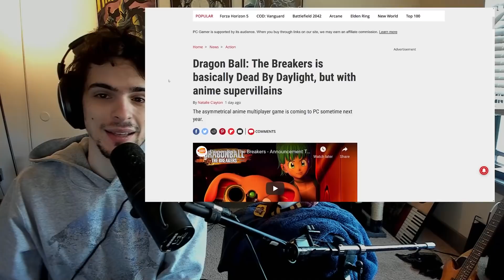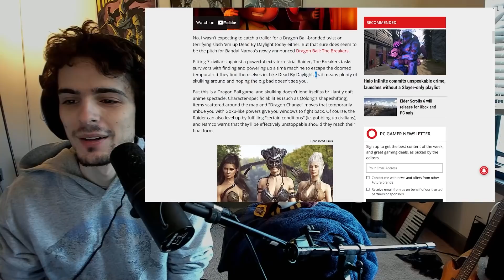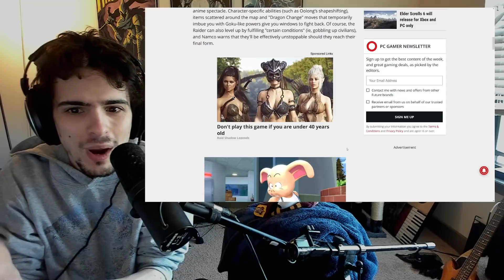DBZ Breakers is...totally a Dead by Daylight Killer... COPIUM